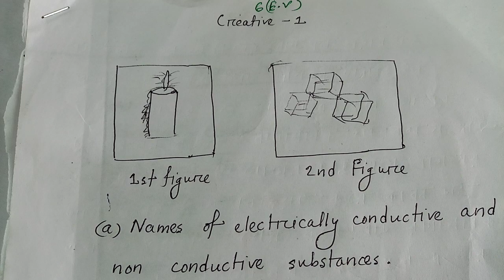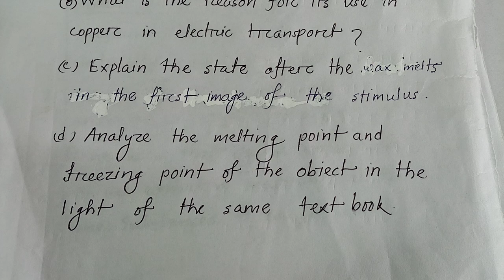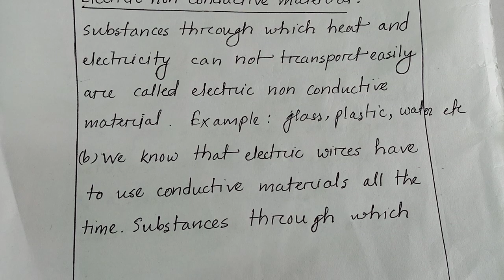English Version || Class 6 || Science Assignment || Fourth Week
ERGO Academic Care.